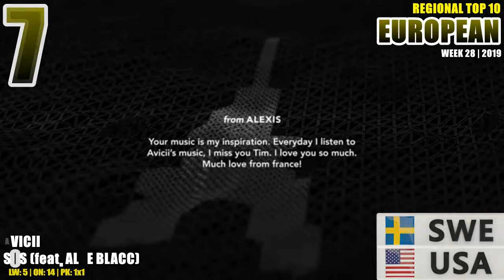EUROPEAN Top 10 (week 28 / 2019)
Ed Sheeran - Beautiful People (feat. Khalid)
 Lewis Capaldi - Someone You Loved
 Meduza - Piece Of Your Heart (feat. Goodguys)
 Kygo & Whitney Houston - Higher Love
 Mabel - Don't Call Me Up
 Avicii - SOS (feat. Aloe Blacc)
 Sam Smith & Normani - Dancing With A Stranger
 Tiësto, Jonas Blue & Rita Ora - Ritual
 Avicii - Heaven